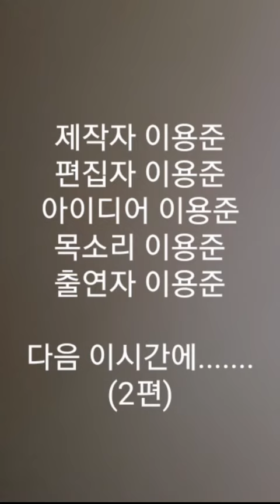우리에 영웅 이용준 EF1